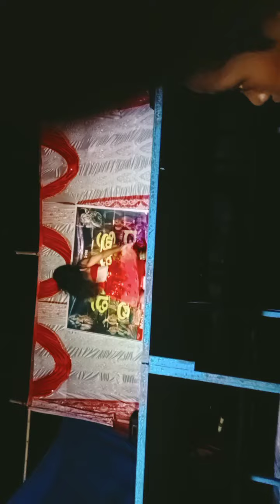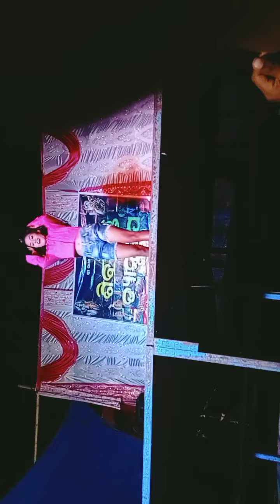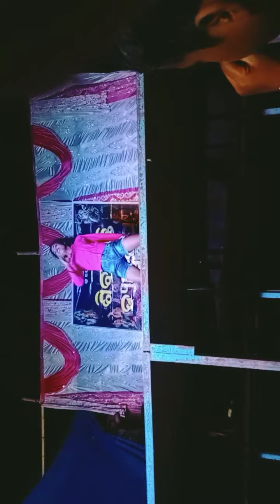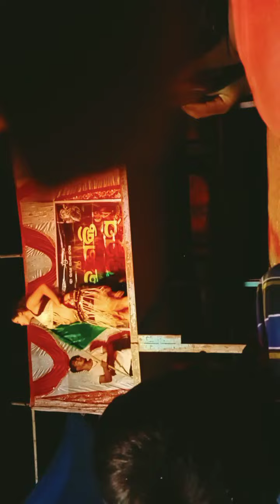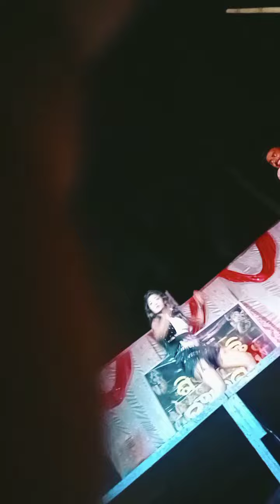April 24, 2022